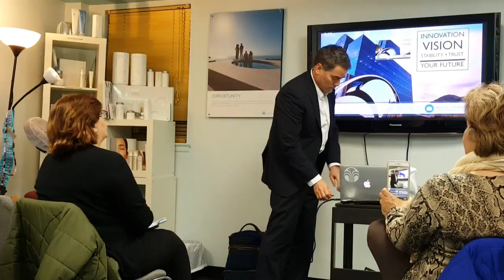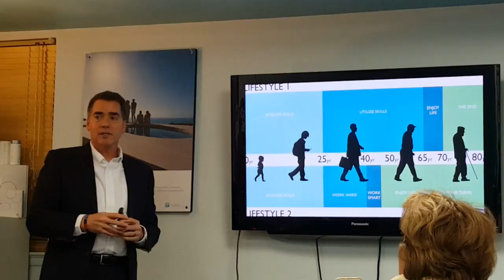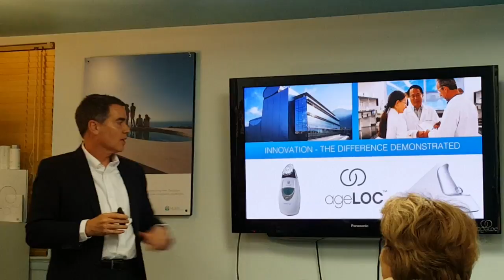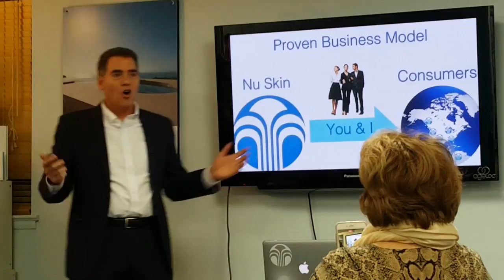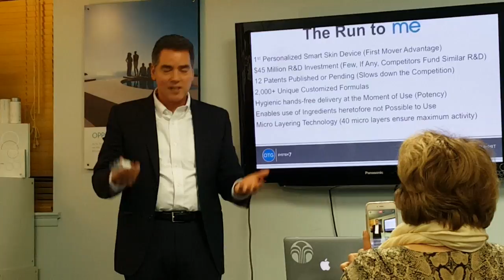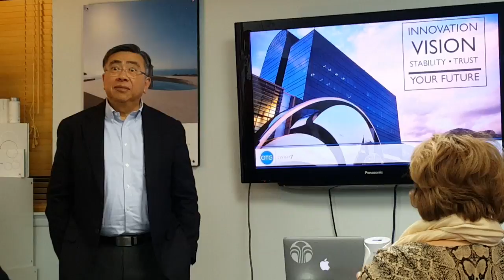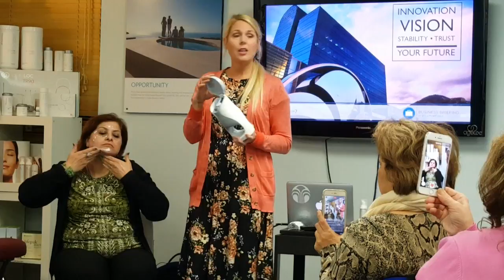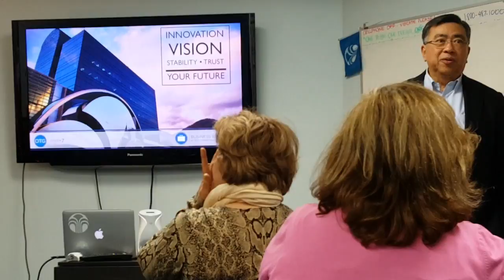Leif & Sheryl Edmunds - January 30th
If you wish to learn more about this business opportunity Come visit us